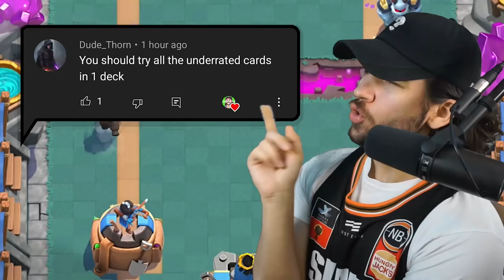We made the Most Underrated Deck in Clash Royale⬇️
We have a Shorts series called Overrated or Underrated: Clash Royale Cards, and we made a Clash Royale deck using only Cards that we rated Underrated! So technically, this is the most underrated deck in Clash Royale!

Check me out live on Twitch at 2pm EST Tuesday - Saturday